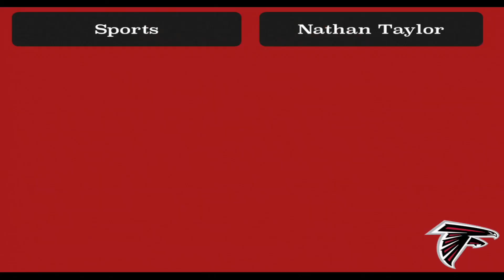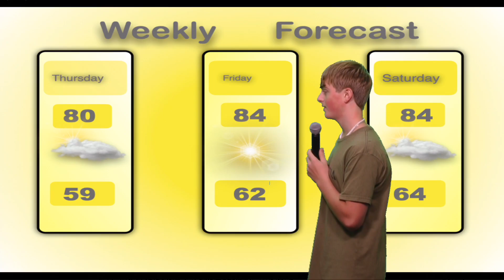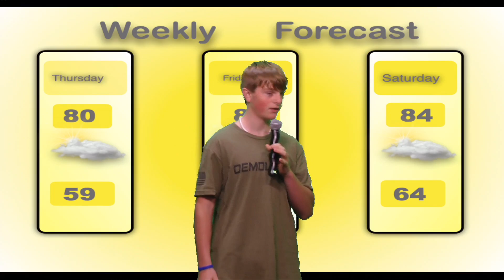Falcon Front 9/14/22